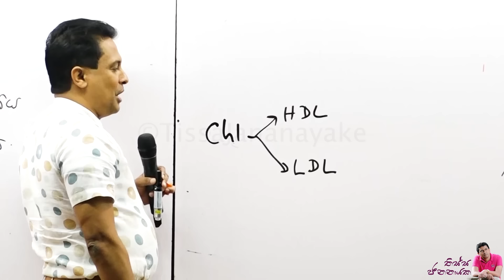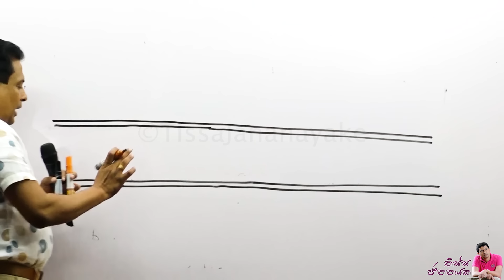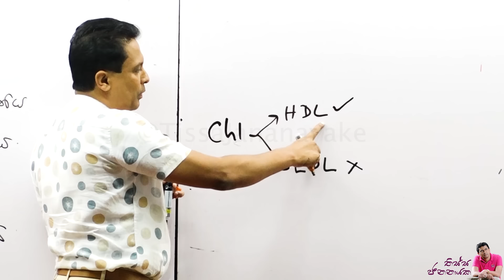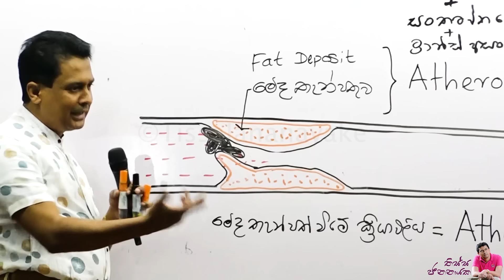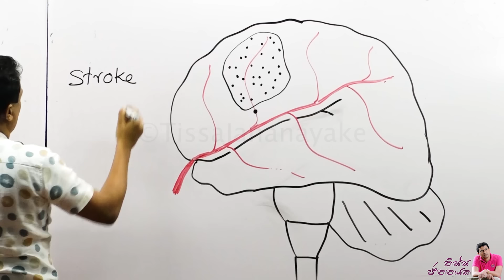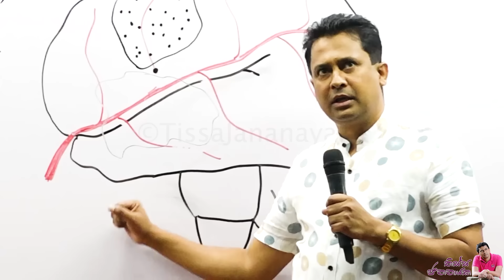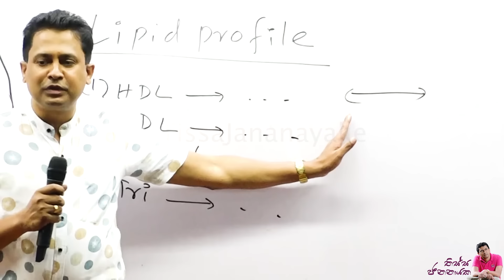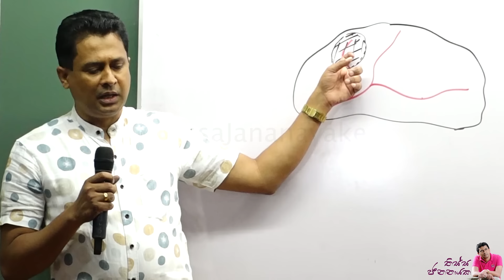Tissa Jananayake - Episode 188 | මොළේ නහර පුපුරන්නේ ඇයි?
Stroke හෙවත් ආඝාතය |  මොළේ නහර පුපුරන්නේ ඇයි?

මෙම වැඩසටහන 2024 ජීව විද්‍යා පන්තියේ සිසුන් සදහා උසස්පෙළ නිර්දේශයට අනුගතව සිදුකල දේශනයෙන් සංස්කරණය කර ආඝාතය / මොලයේ නහරයක් පිපිරීයාමෙන් සිදුවන අන්ශභාග තත්වය සහ කොලෙස්ටරෝල්  පිළිබද මහජනයා දැනුවත් කිරීමටත්, ප්‍රමාණික දැනුමක් ලබාදීමටත් නිෂ්පාදනය කරන ලද වැඩසටහනක් බව කරුණාවෙන් සලකන්න.